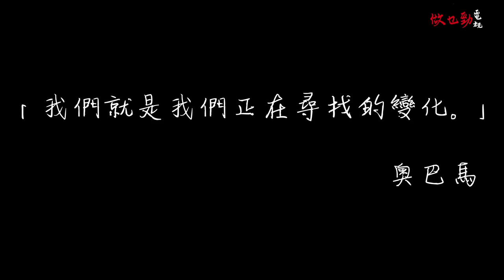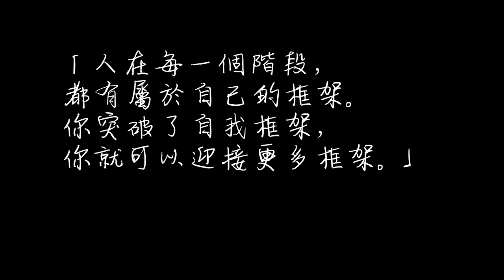【 SoSad孖堡】其之三- 改變只是一種形式 Double Sad Burger EP03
螺絲砒開始放棄自己，智者大春決定為他重新包裝，開拓新人生...

主演：大春 Pig Spring，螺絲砒 Lost Play，Lady Sean Lung